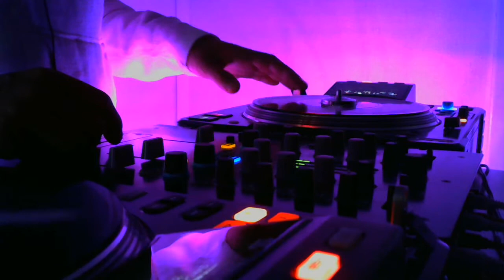Omar Wilson Secret Garden (C&S)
Artist: Omar Wilson, Sisqo, Shawn Stockman, Raheem DeVaughn
Song: Secret Garden